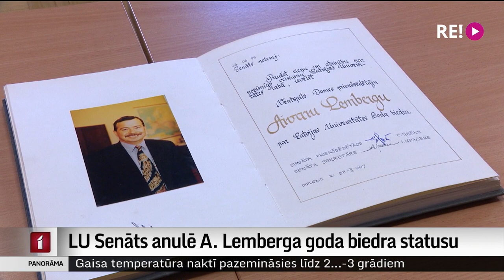LU Senāts anulē A. Lemberga goda biedra statusu